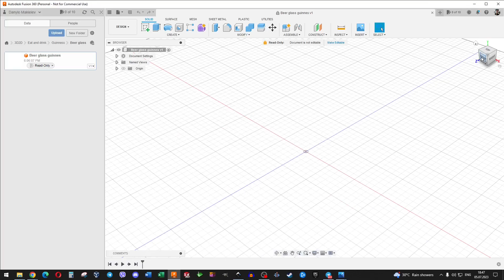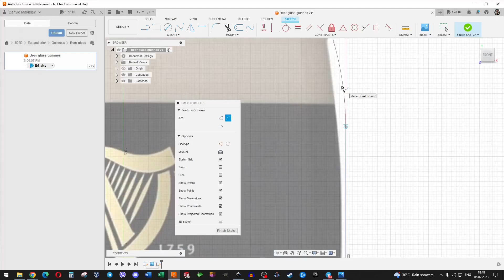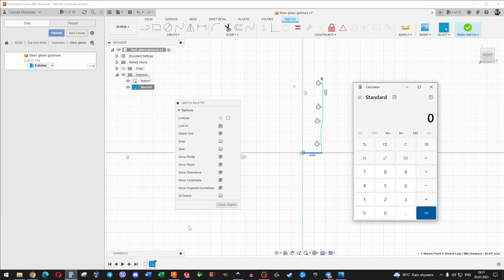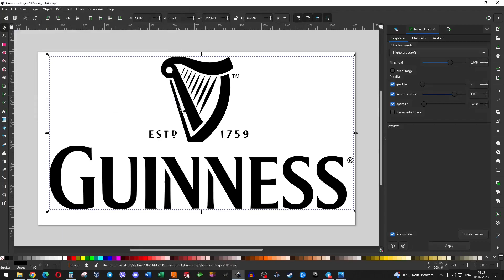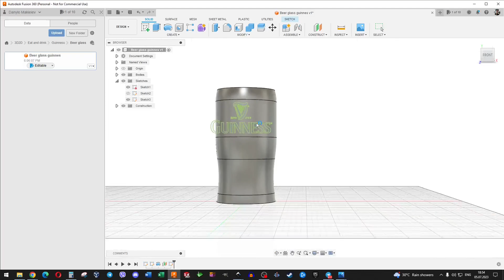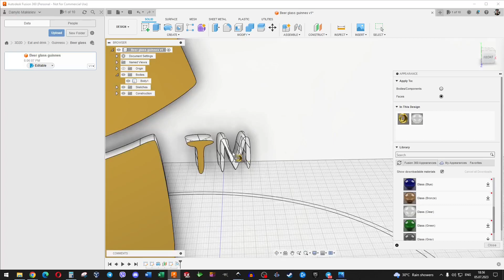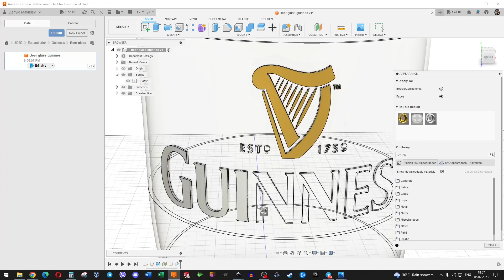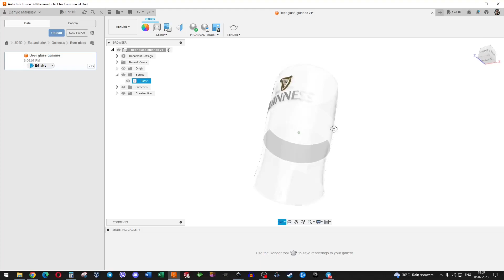Guinness beer glass | Fusion 360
The intricately crafted 3D model impeccably captures the essence of the renowned Guinness Beer Glass, meticulously designed using Fusion 360 software. This model showcasing a flared lip that enhances the stout-drinking experience by allowing the rich aromas to waft to the nose. With precise attention to detail, the model mirrors the glass's proportions, curves, and dimensions, offering an authentic representation that transports users to the quintessential moments of enjoying a perfectly poured Guinness.

Exemplifying a dedication to realism, the model accurately reproduces the engraved Guinness logo and the iconic harp emblem that adorns the glass's surface. The model's intricate facets and subtle contours play with virtual lighting sources, illuminating the glass in ways that mirror real-world scenarios. Textures and materials applied to the model further heighten its authenticity, allowing light to interact with the glass's surface, resulting in lifelike highlights and reflections that replicate the genuine visual appeal of the glass.

In addition to its aesthetic charm, the Fusion 360 model of the Guinness Beer Glass holds substantial value for design and manufacturing applications. Engineers and designers can exploit the model to evaluate ergonomic factors, conduct analyses of stability and balance, and simulate how the glass interacts with various surfaces. The model's precise measurements and dimensions make it an indispensable tool for creating molds, prototypes, or even for assessing potential improvements in the glass's design. This ensures that the real-world version of the glass preserves the exceptional qualities that have cemented its place in the cultural legacy of the Guinness brand.

Chapters:
00:00 How to?
00:10 Insert image
00:41 Create sketch, retrace image and revolve sketch in solid model
04:39 Insert Guinness logo into the model
07:31 Add texture, color and render the model
11:57 The end